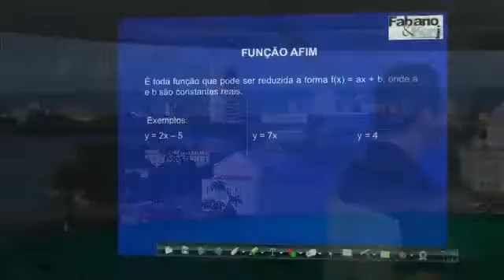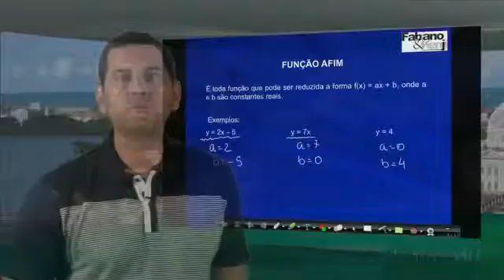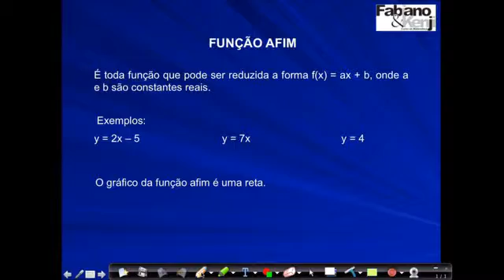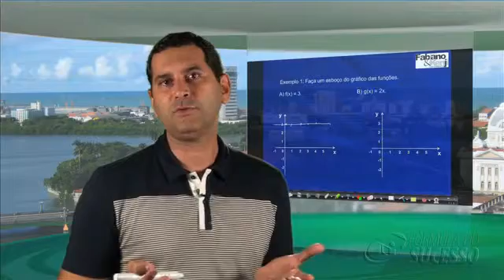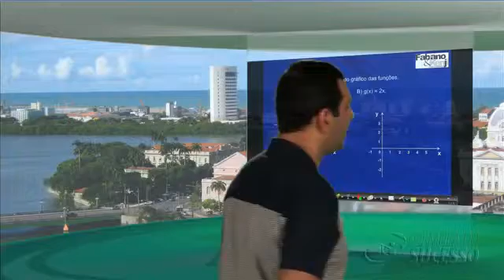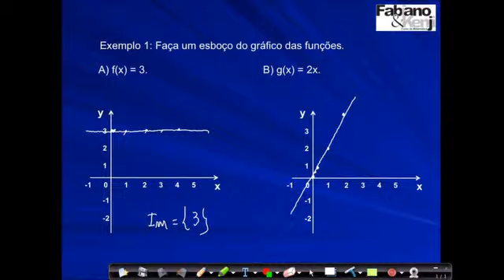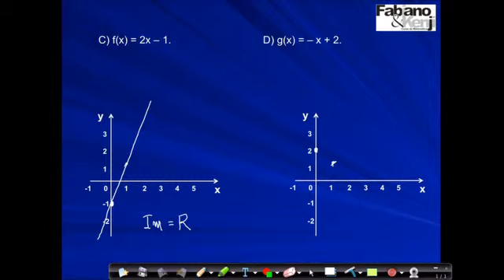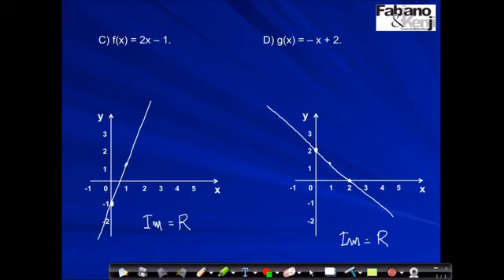27032013 Matematica Fabiano Funcao Afim 0 SD Wide FORMULA SD